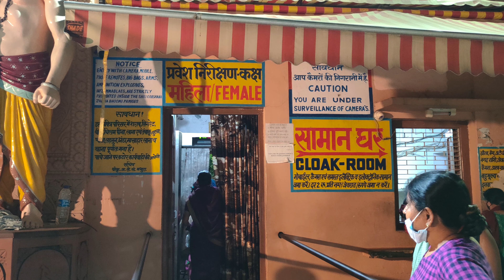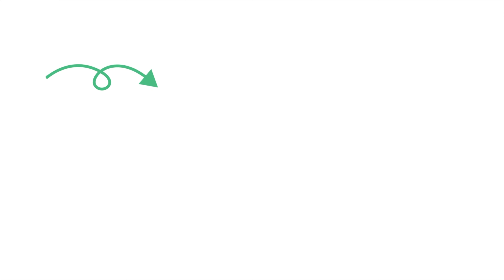Ep 3 Krishna Janmashtami Mathura | Raman Reti Gokul | Nand baba Yashoda Nandbhavan | Mathura By Auto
Vrindavan To Mathura by Auto : (0:00)
Raman Reti Gokul: (1:22)
Nand Yadhoda Bhawan Gokul : (3:47)
Shri Krishna Janmasthan Temple, Mathura  : (5:18)
🖇  O U R   S O C I A L  M E D I A   H A N D L E S
🖇 E N J O Y   S T O R E F R O N T
💡Find all the products I have used & the products I recommend
🖇  M Y  S H O O T I N G    A C C E S O R I E S :

🎙️ Regular/Voice Over mic
🎙️ Vlogging mic
🎥Main Camera (SONY ZV-E10)
🎥 Action Camera (GoPro hero 9)
💻 Laptop (MacBook Pro)
🎥 Regular Tripod
🎥 Tripod For Vlogging (Manfrotto mini tripod)
💾 Hard Disk
💾 Memory Card
🍎 Tablet (iPad 8th generation)
🖊️ Apple Pencil (apple pencil 1)

🎧 M U S I C   C R E D I T S :
Krishna Janmashtami Mathura ,Raman Reti Gokul , Nand baba Yashoda Nandbhavan , Mathura Vrindavan Series , Temples in Mathura, Temple in Gokul, Raman Reti Deer Park, Raman Reti Mathura

This video is shot on GoPro Hero 9